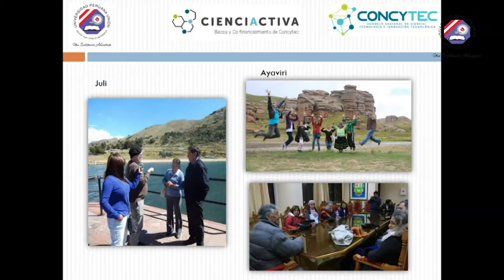Bitácora Setiembre FJ - 2017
Resumen de las principales actividades del mes de setiembre.